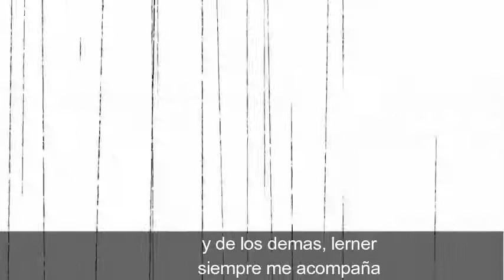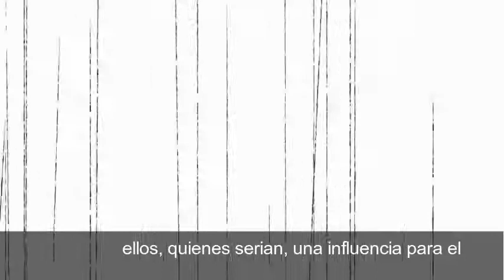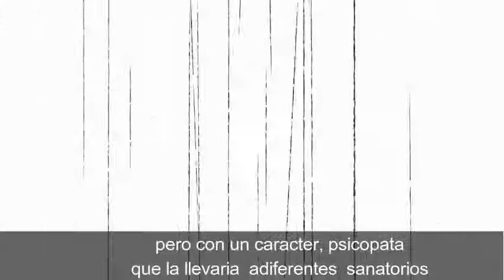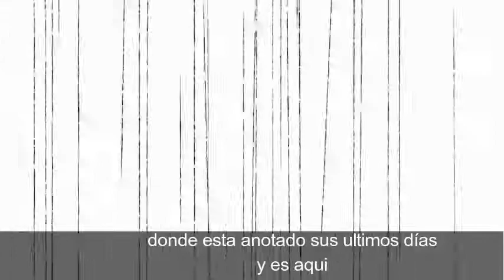Opio en la nubes-rafael chaparro, reseña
espero les guste esta pequeña reseña, esta basada en el libro del escritor colombiano Rafael chaparro opio en las nubes